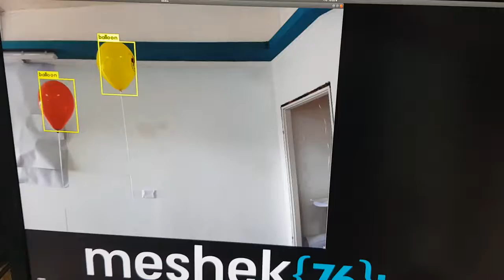AI KITEO'NATOR baloon